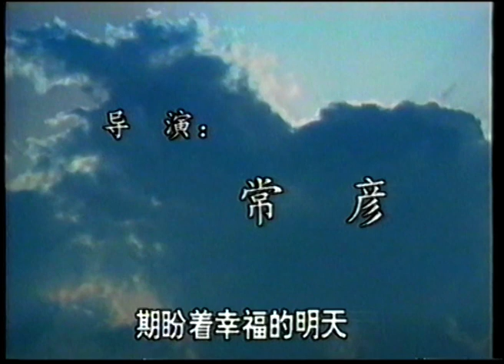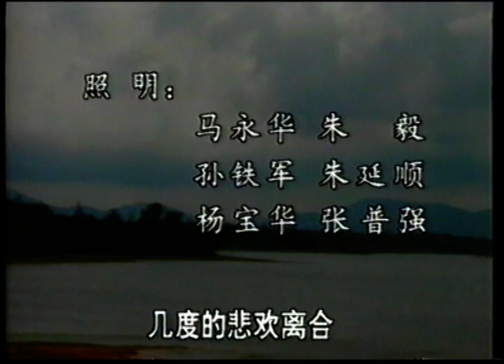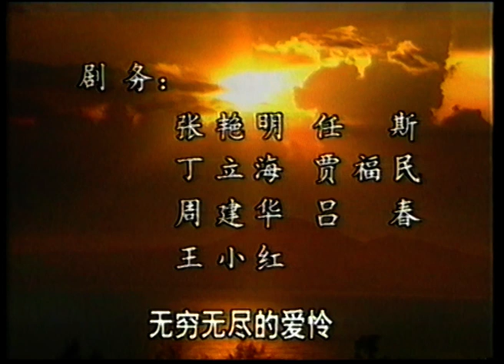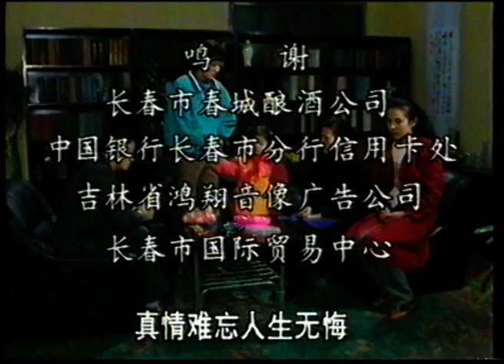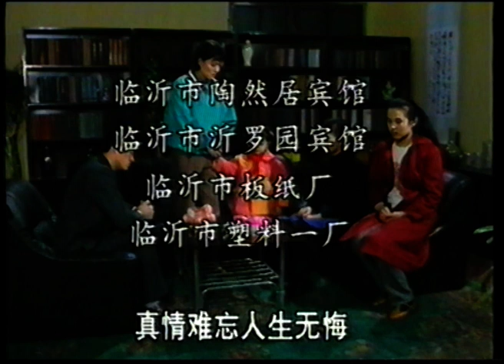年代剧情剧 | 向往 EP15 | 萧行健锲而不舍，不忘初心，终于在南中国海边建成了一座现代化养老中心，实现了真诚的向往（由常彦导演，李萍，张国民，姬麒麟等主演）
《向往》全集观看⏭

主演：李萍、张国民、姬麒麟、任玫、穆宁
剧情简介：
2012年初春，面对妻子突患重症，年过半百、外表粗狂的萧行健毅然出售已经步入正轨的民办大学，筹集资金，决定创办一座海岛上最现代化和人性化的半公益性养老中心。准备以民办大学抵押贷款而筹拍艺术电影的儿子，因机会丧失，首先激烈反对，在无意中得知父亲还有一个私生女的信息，更是为了财产的继承要和父亲反目。在筹备和建设养老中心项目的过程中，出现了各种难题。由此引发了一系列社会、家庭矛盾。当过知青的萧行健锲而不舍，不忘初心，化解了危机，战胜了困难，终于在南中国海边建成了一座现代化养老中心，实现了真诚的向往。他私生女的隐秘也最终被披露出实情，埋藏心底多年的大爱赢得了更多的尊敬。他和知青同伴们逆境崛起的能力，始终不渝的信仰，勇于进取的担当，绝不推卸的责任，也强烈的影响了下一代人。